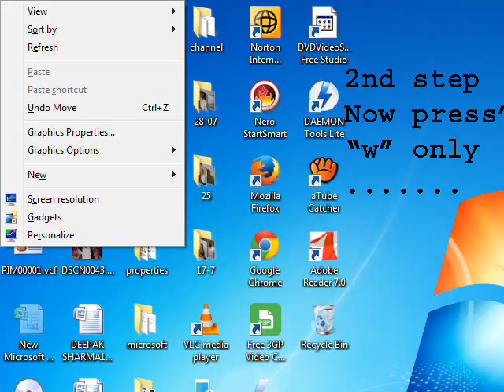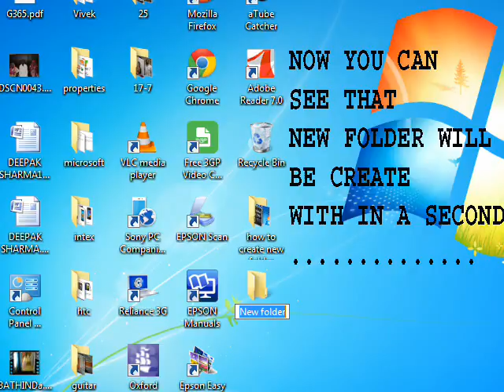How to create new folder with a shortcut key quick and fast......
How to create new folder with a short key quick and fast.
computers tips and tricks
computer secret codes
laptop secret
laptop reparing
computer reparing
window 10 tips and tricks
window 8 secret codes
window 10 shortcut key
review window 10
window 7 tips and tricks